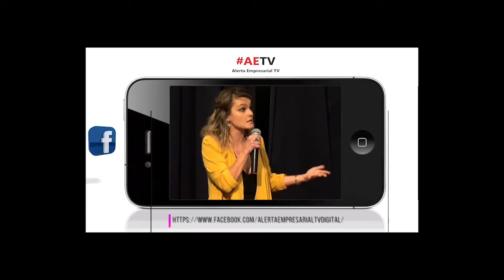NO SEAS REBAÑO, SE SUPERHOMBRE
No seas rebaño, no formes parte de un rebaño, no te dejes llevar de las narices por campañas de desinformación del gobierno a través de medios de comunicación y encuestadoras serviles al poder de turno. FormaTuOpinión PeruAbreLosOjos Facebook